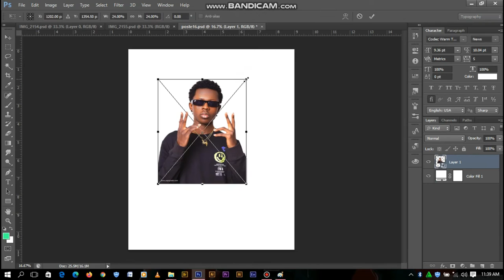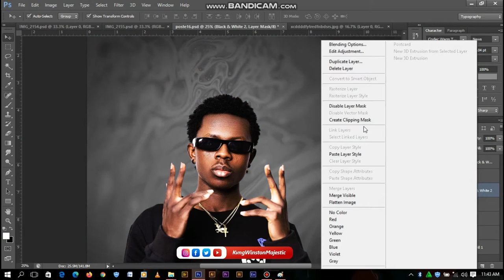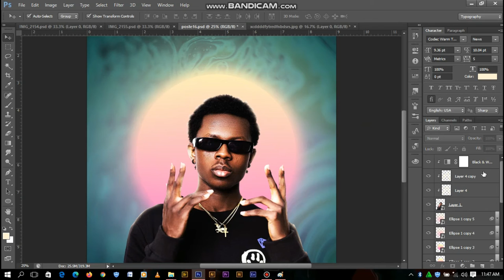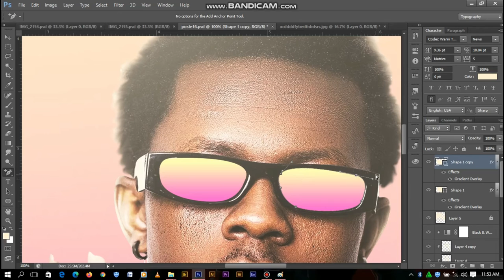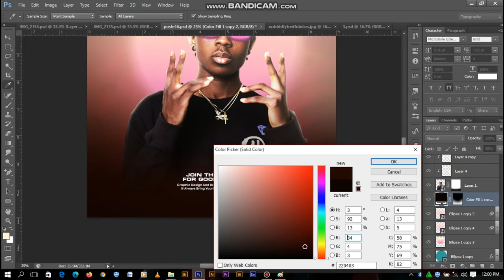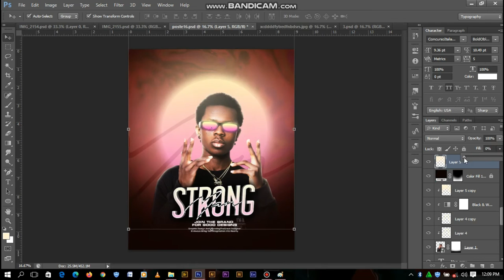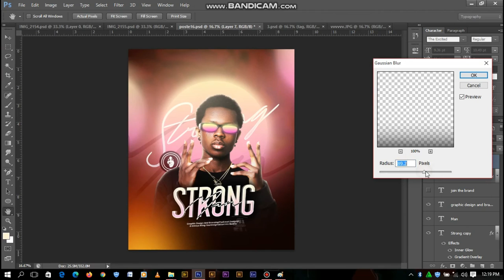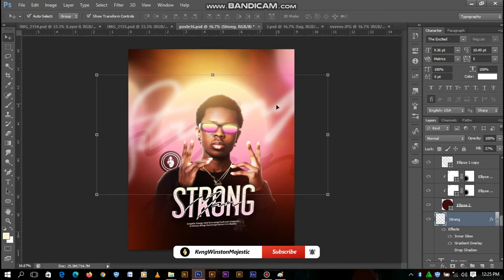How to create a music cover in Adobe Photoshop